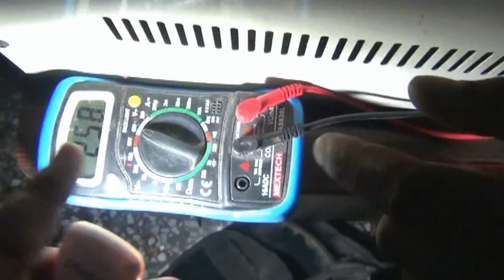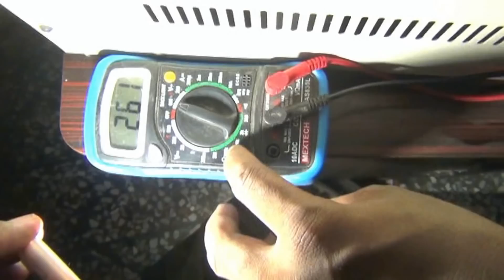How to adjust Output Voltage in Inverter (Hindi) (1080p HD)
Watch out easy steps to adjust Output Voltage in Home Inverter by Sandeep Saini (Inverter Expert, Radiant Inverter, Hisar). (Voice : Hindi)

The inverter is one of the most important and most complex components in an independent energy system. To choose an inverter, you don't have to understand its inner workings, but you should know some basic functions, capabilities, and limitations.

Their common bond is the storage battery which absorbs and releases energy in the form of direct current (DC) electricity.

In contrast, the utility grid supplies you with alternating current (AC) electricity. AC is the standard form of electricity for anything that "plugs in" to utility power. DC flows in a single direction. AC alternates its direction many times per second. AC is used for grid service because it is more practical for long distance transmission.

Inverter converts DC to AC and changes the voltage. It works as a power adapter. It allows a battery-based system to run conventional appliances through home wiring.

There are ways to use DC directly but for a modern lifestyle you will need an inverter for the majority electric devices.

Features of Home Inverter

Not a Simple Device

Outwardly, an inverter looks like a box with one or two switches on it, but inside there is a small universe of dynamic activity. A modern home inverter must handle with a wide range of loads, from a single night light to the big flow required to start a well pump or a power tool.

Power Capacity

How much load can an inverter handle? Its power output is rated in watts (watts = amps x volts). There are three levels of power rating- continuous rating, limited-time rating and surge rating. Continuous means the amount of power the inverter can handle for an indefinite period of hours. When an inverter is rated at a certain number of watts that number generally refers to its continuous rating.

Efficiency

The efficiency of an inverter varies with the load. Typically, it will be highest at about two thirds of the inverter's capacity. This is called its "peak efficiency." The inverter requires some power just to run itself, so the efficiency of a large inverter will be low when running very small loads.

Internal Protection

It must also be protected from overloads. Overloads can be caused by a faulty appliance, a wiring fault, or simply too much load running at one time.

An inverter must include several sensing circuits to shut itself off if it cannot properly serve the load. It also needs to shut off if the DC supply voltage is too low, due to a low battery state-of-charge or other weakness in the supply circuit. This protects the batteries from over-discharge damage, as well as protecting the inverter and the loads.

There are three types of inverters:

1) Square Wave Inverter : This is a type of inverter which produces a square wave output. It consists of a DC source, four switches and the load. The switches can withstand heavy current flow. It is the least expensive inverter but it produces low quality power.

2) Quasi Wave or Modified Square Wave Inverter : As the name suggest, the wave form is square and not sinus as required to have pure sine wave AC. Modified square wave has a step or dead space between the square waves. This reduces the distortion or harmonics that causes problems with electrical devices. It works for all pure loads like lamps or heaters. It costs less and is more effective than square wave.

3) True/Pure Sine Wave Inverter : These are the most expensive form of inverters. Most of the AC products run on modified sine wave inverters since they are comparatively less expensive.

Note :

1) Electronic inverters can be used to produce this kind of smoothly varying AC output from a DC input. They use electronic components called inductors and capacitors to make the output current rise and fall more gradually than the abrupt, on/off-switching square wave output you get with a basic inverter.

2) Be aware that the transformer and other components are suitable to be "tuned" to the specific design frequency of the supply, so varying more than maybe 5-10 Hz (relative to 50-60 cycles) may cause overheating and other issues. Also, if the supply provides "true sine wave" power via "chopping", altering the frequency (even by 1Hz) could cause serious distortion of the waveform.

Consideration :

1) Inverter is not ideal for inductive AC and motor loads; sensitive electronic devices can be damaged by poor waveforms by low batteries.

2) In practice, the efficiency of an inverter is over 90 percent, though basic physics tells us some energy—however little—is always being wasted somewhere.